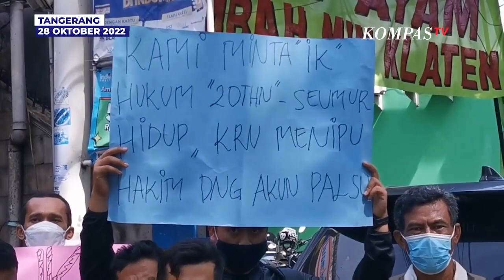Korban Binomo Minta Indra Kenz Dihukum Minimal 20 Tahun Penjara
TANGERANG, KOMPAS TV  Jelang sidang putusan kasus penipuan trading Binomo dengan terdakwa Indra Kenz, sejumlah korban gelar aksi.

Korban meminta hakim jatuhkan hukuman minimal 20 tahun penjara pada Indra Kenz.

Hal tersebut dipicu dugaan korban bahwa Indra Kenz lakukan penipuan akun rekening di persidangan.

Baca Juga Jelang Sidang Putusan Kasus Penipuan Binomo Indra Kenz, Korban Demo di Depan PN Tangerang! di

Selain itu, korban juga meminta pada hakim untuk putuskan pengembalian aset korban penipuan Binomo.

Indra Kenz direncanakan jalani sidang putusan pada Jumat (28/10) sore.